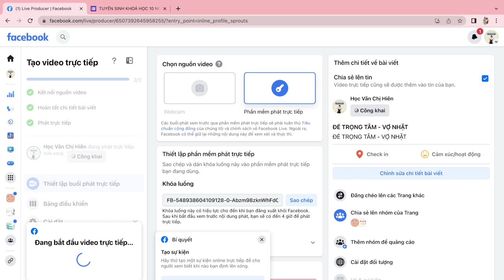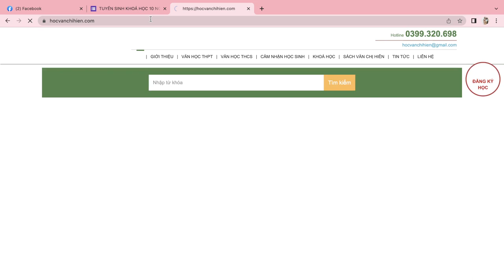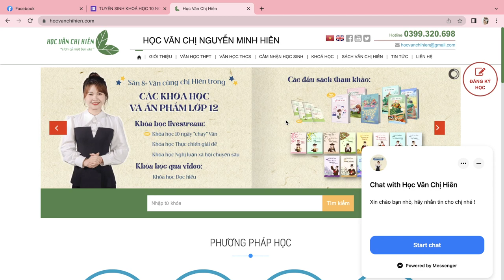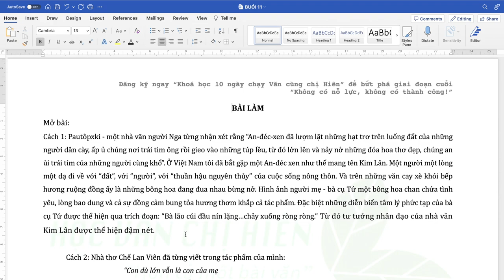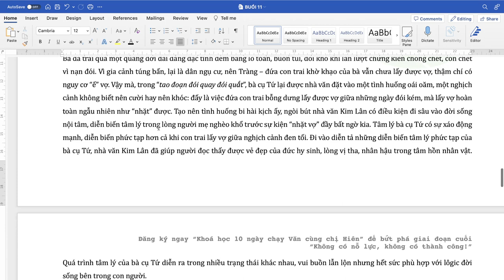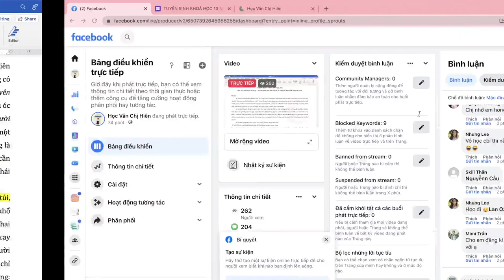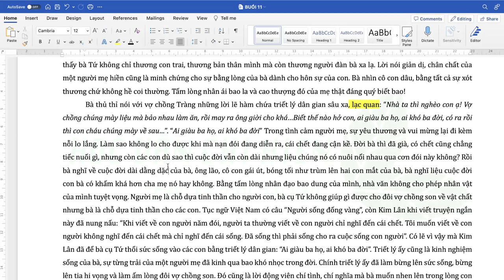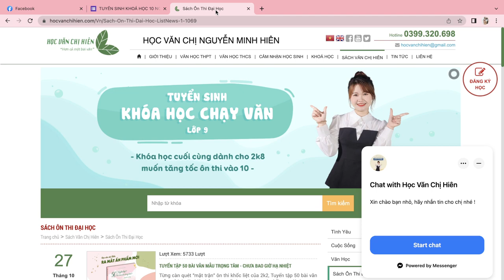LUYỆN ĐỀ TRỌNG TÂM - "VỢ NHẶT" || HỌC VĂN CHỊ HIÊN